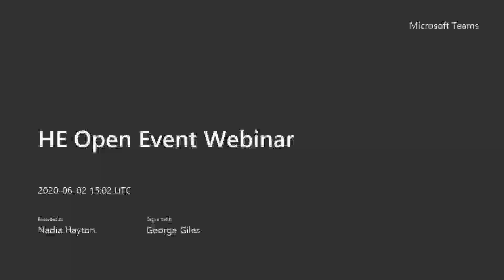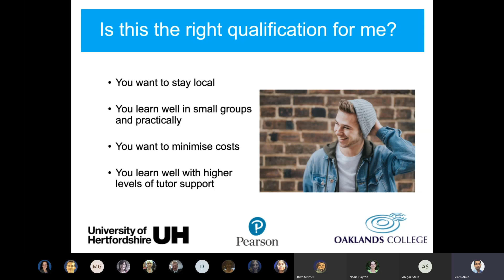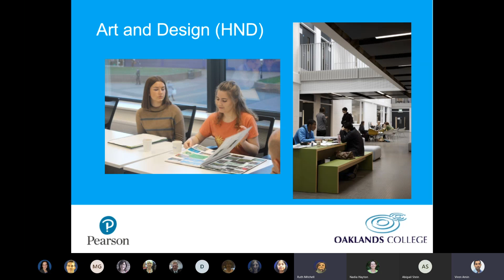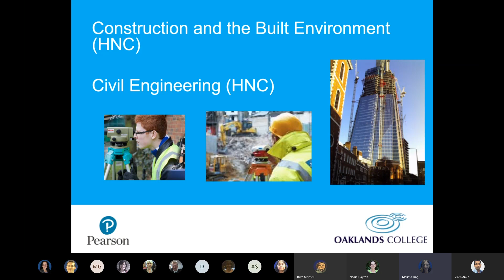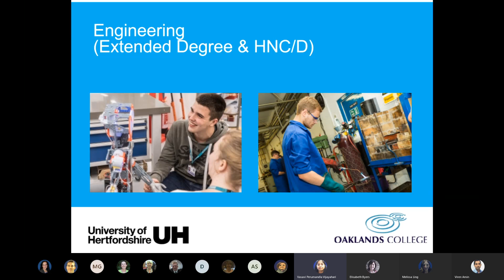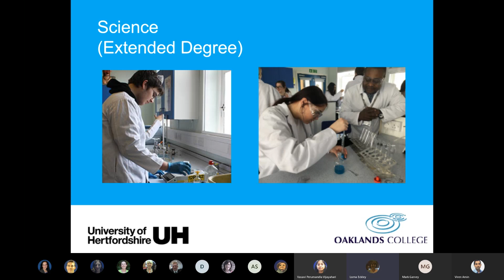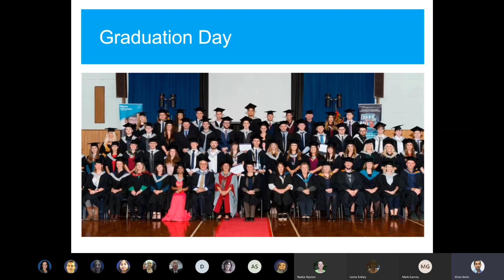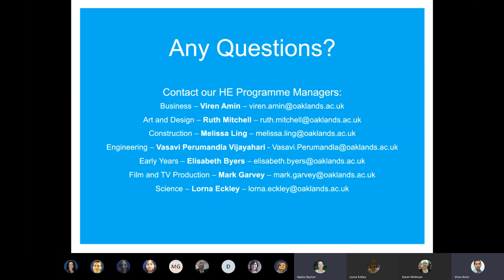Virtual Open Day: Higher Education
Have you always wanted to study a higher education qualification but have been put off in the past because of financial pressures? Or have you recently completed A Levels or a Level 3 qualification and are looking to take your studies to the next level? Oaklands College could offer you the perfect solution. Listen to our Virtual Open event as we take you through all that Higher Education has to offer.